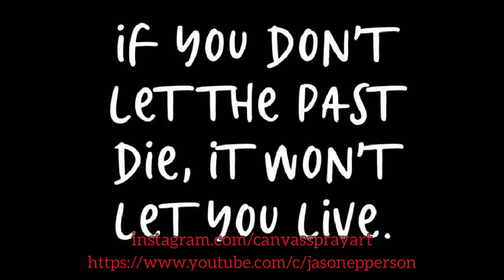Spray Paint Art by Jason- Mountain Dreamcatcher